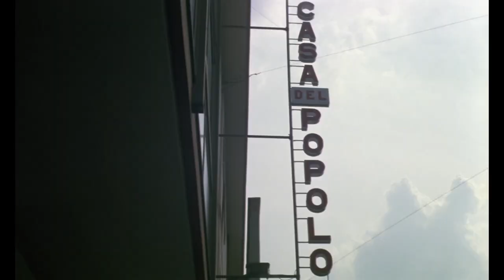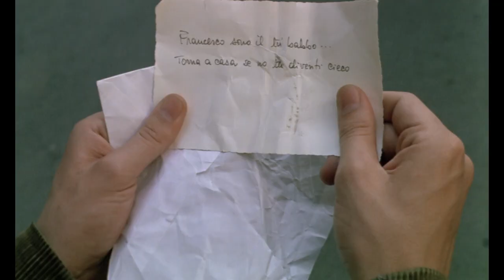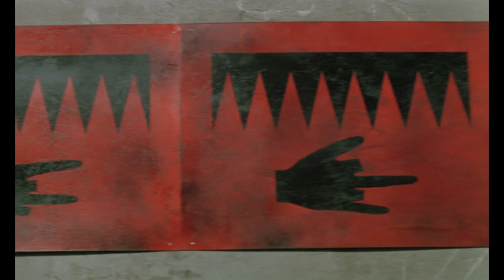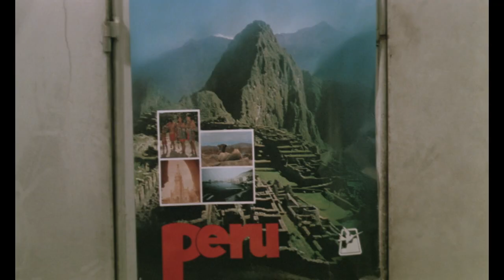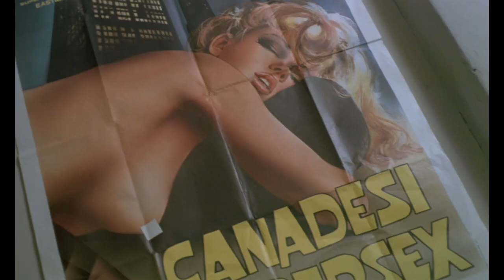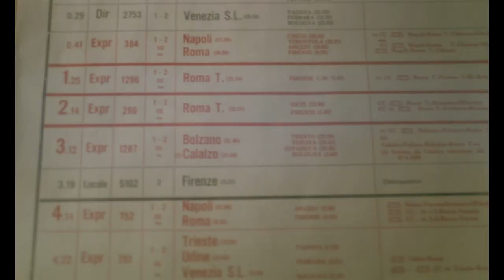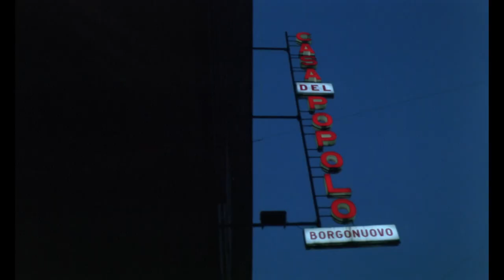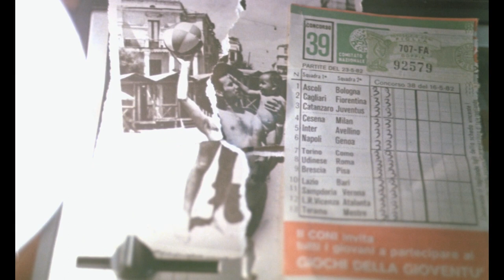Madonna che silenzio c'è stasera I HD I Film completo in Italiano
Regia: Maurizio Ponzi
Sceneggiatura: Francesco Nuti, Elvio Porta
Cast: Francesco Nuti, Edy Angelillo, Massimo Sarchielli
(1982)

Una giornata in compagnia di Francesco, giovane toscano di belle speranze, dal trillo della sveglia alla riconciliazione serale con la fidanzata, passando per un'inutile ricerca di lavoro e svariati incontri con bizzarri personaggi.